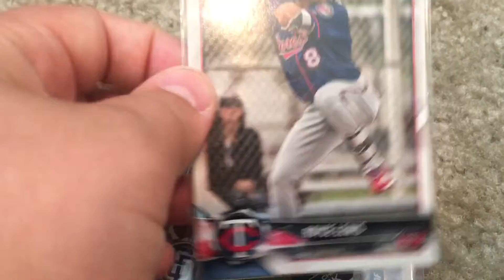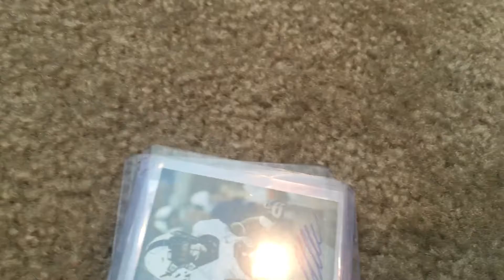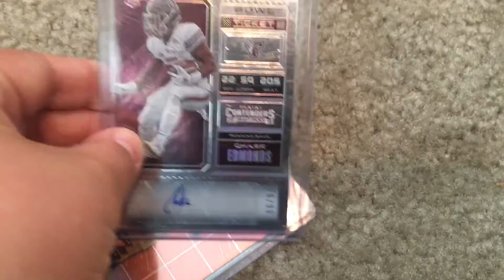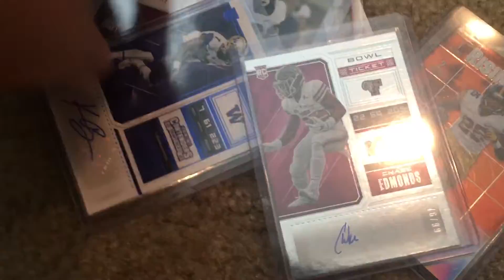Package From Anthony